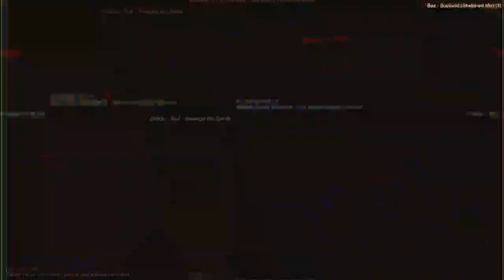[EPILEPSY WARNING] Movie 23 04 13 08h53m53s *Photosensitivity Warning*